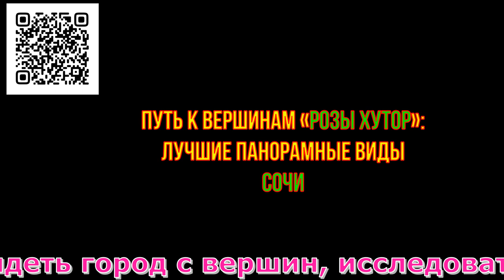Роза Хутор Канатная дорога Туры и экскурсии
Несколько полезных сайтов полезных для туристов.

Авиасейлс - Дешёвые авиабилеты
Суточно.ру: Квартиры посуточно
KiwiTaxi: Трансферы
Drimsim — первая универсальная сим-карта
и бесплатное приложение для путешественников.
YouTravel.me: Авторские туры
— новый формат насыщенных путешествий
Ostrovok.ru — cервис онлайн-бронирования отелей в 220 странах мира. Сервис предлагает более миллиона вариантов размещения — гостиницы, хостелы, апартаменты — по разумным ценам.